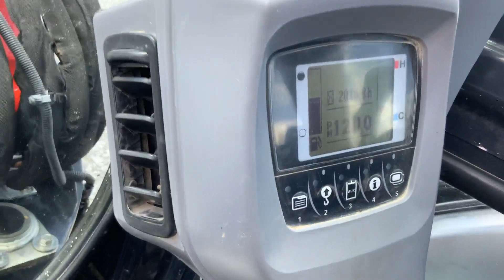2017 KUBOTA KX057-4 For Sale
Title: 2017 KUBOTA KX057-4 For Sale

Category: Crawler